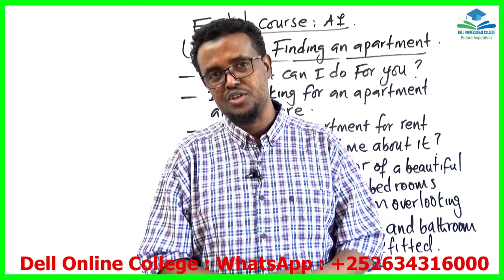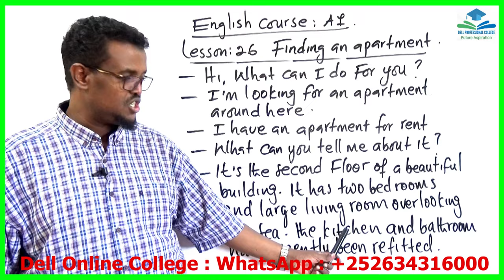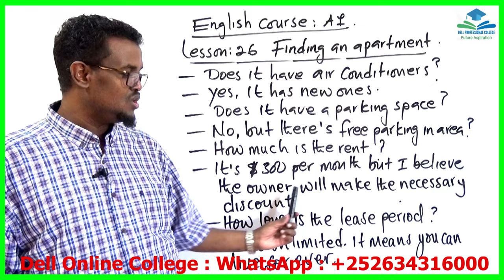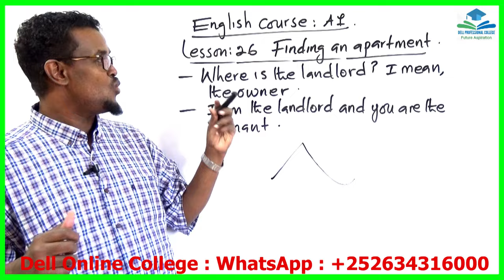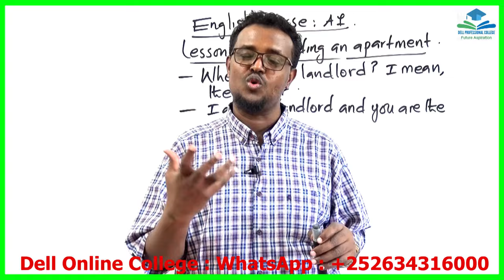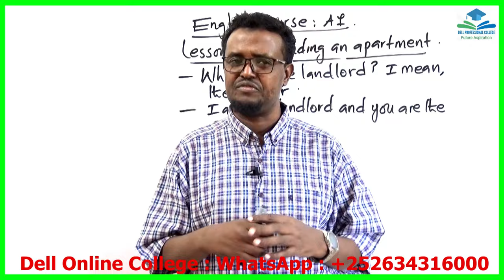English Course_A1_Lesson 26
ku baro hab online ah English-ta, accounting-ka, computer-ka iyo management-ga meel kasta iyo waqti kasta